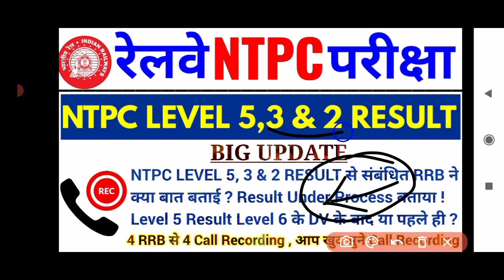RRB NTPC LEVEL 5, 3 & 2 RESULT UPDATE | 4 RRB की Recording आई | Result Level 6 के DV के पहले या बाद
बड़ी खबर , RRB NTPC LEVEL 5, 3 & 2 RESULT UPDATE | 4 RRB की Recording आई | Result Level 6 के DV के पहले या बाद | NTPC Level 5 , 3 & 2 का Result Level 6 के DV के बाद या पहले कभी भी जारी हो सकता है ?

rrb ntpc typing result,
rrb ntoc typing test result,
ntpc,
ntpc typing,
rrb,
rrb ntpc,
ntpc typing test,
rrb ntpc,
2016 ntpc psycho result,
previous year ntpc psycho result,
ntpc psycho test result,
rrb ntpc psycho test result,
ntpc psycho ka result kitne din mein aata hai,
rrb ntpc result twitter campaign,
rrb ntpc result,
rrb ntpc psycho result,